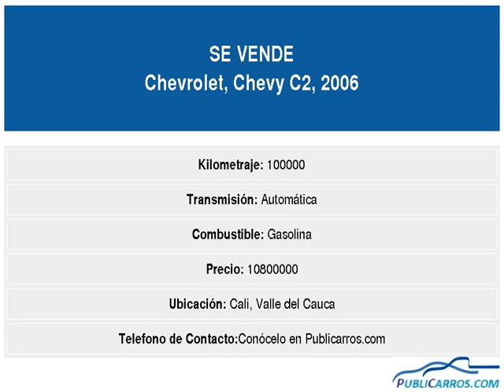Chevrolet Chevy C2 Año:2006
anga, vendo chevy c2 poco uso, muy buen estado, caja automatica recien reparada se le invirtio 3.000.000 tengo factura y garantía por un año, osea q por caja no le va molestar. los 4 vidrios electricos, direccion hidraulica, radio usb 200 watts , aires acondicionado descargargado pero si tiene, motor 1600 bajo consumo gasolina, se usa solo para vueltas de la casa, solo 100.000 mil km, boton habre cajuela, control de alarma, sin multas, bateria NUEVA, RADIADOR NUEVO, laminas es buen estado, nunca chocado, soat hasta diciembre 2019, tecno hasta julio 30 2019.

se vende en 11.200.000, recuerde q se le invirtio 3 millones en la caja, es una ganga.

El carro se encuentra en el taller SERVIAUTOS JS, Dirección: carrera 14 a #6-59 barrio san bosco

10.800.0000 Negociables